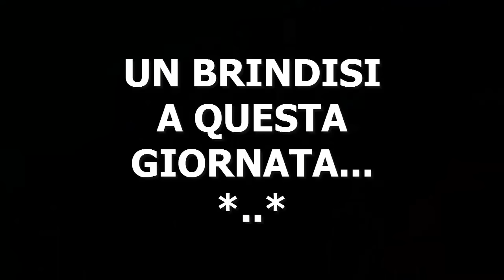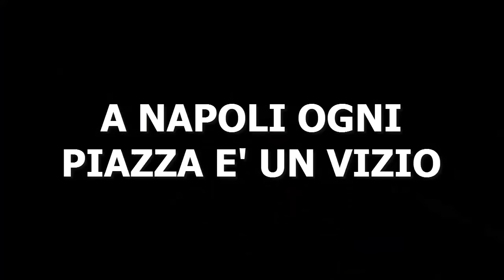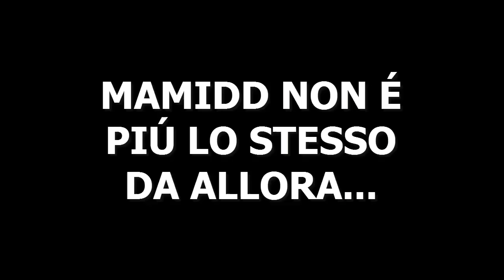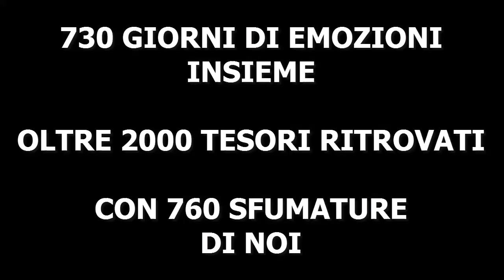Comicon Napoli 2016 - Non solo fumetti e manga - Italiansharks nel cuore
Se vuoi conoscerci fino in fondo guarda questo video. In questo video parliamo di noi. Per la prima volta, dopo due anni, mamidd, sietespacciati ed emanuele98 si trovano insieme per due giorni al comicon di Napoli. Saranno due giorni di emozioni intense e di puro divertimento. Il primo giorno rimaniamo in fiera ed il secondo visiteremo la bellissima napoli e scopriremo le fantastiche leggende che cela.

Alcuni tutorial utili

Per comprare da kinguin metti il link in basso cosi ci dai un piccolo aiuto!

TeamSpeak ► Franzo.trinityhosting.it
Server Pixelmon sp ► mc.fusioncraft.it

"MODERN FIRE VOL. 2 Main Version" Performed by Gyom